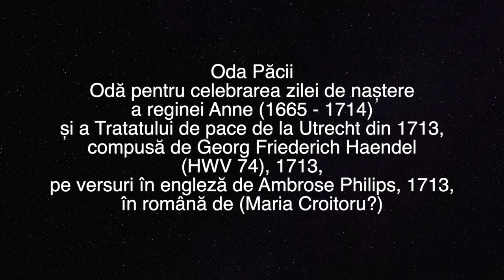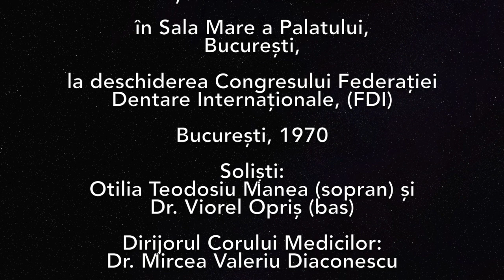Corul și Orchestra Medicilor în Sala Mare a Palatului, București, 1970.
Corul și Orchestra Medicilor în Sala Mare a Palatului, București, la deschiderea Congresului Federației Dentare Internaționale, (FDI) București, 1970.

Interpretează Corul și Orchestra Medicilor în Sala Mare a Palatului, București, la deschiderea Congresului Federației Dentare Internaționale, (FDI) București, 1970.
Soliști: Otilia Teodosiu Manea (sopran) și Dr. Viorel Opriș (bas)
Dirijorul Corului Medicilor: Dr. Mircea Valeriu Diaconescu
Dirijorul Orchestrei Medicilor: Dr. Ermil Nichifor

Material din arhiva Dr. Mircea Valeriu Diaconescu